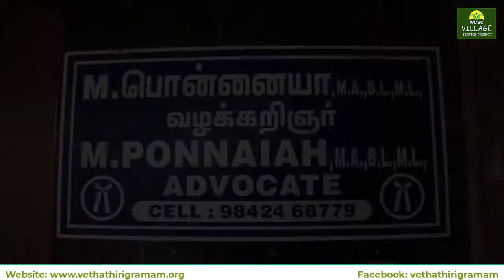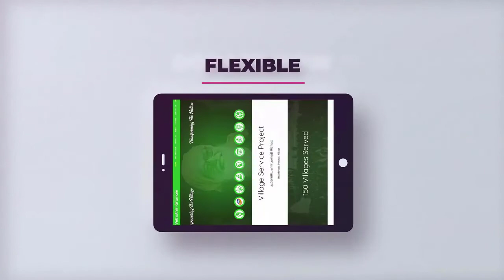மாறத்தின் வலிமை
*As per Advocates Experience, Almost non functional lungs made to functioning at 85% effectiveness through vethathiriyum practices in VSP.*

கிராமிய சேவைத் திட்டம்
அனுபவஉரை